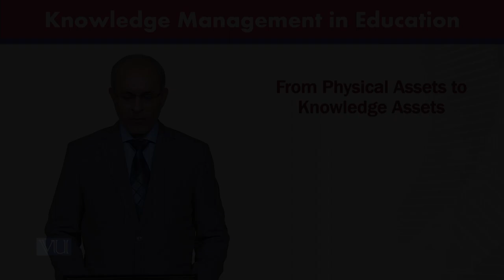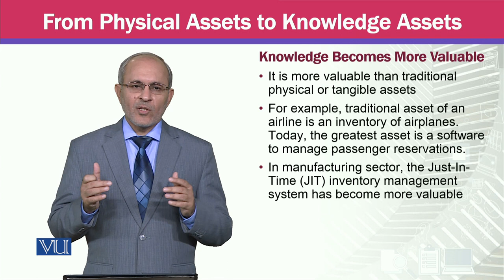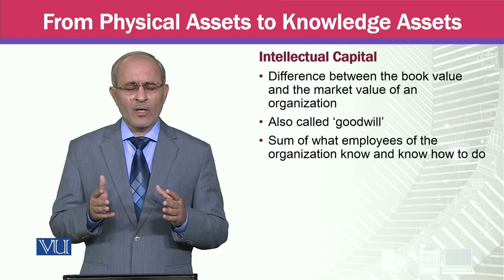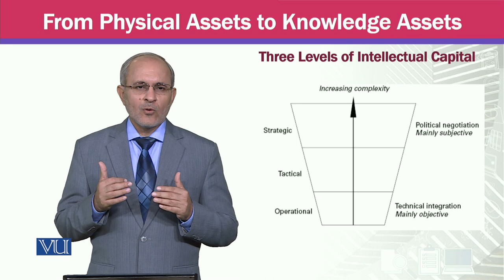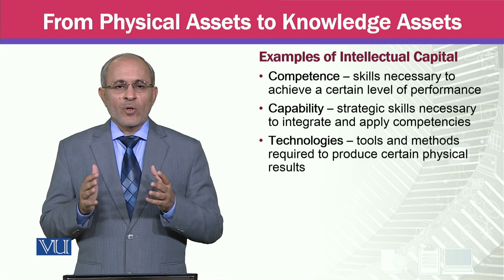From Physical Assets to Knowledge Assets | Knowledge Management | MGTE630_Topic012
Topic012 - From Physical Assets to Knowledge Assets,
By Prof Dr. Khalid Mahmood